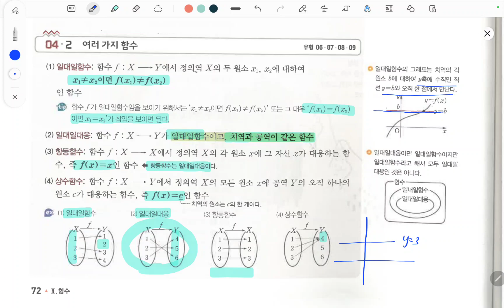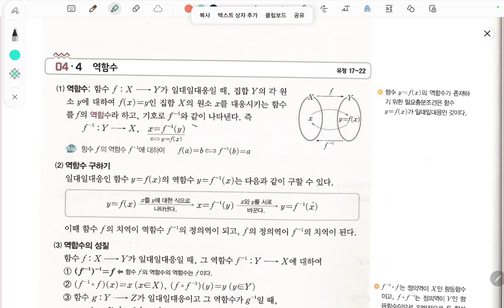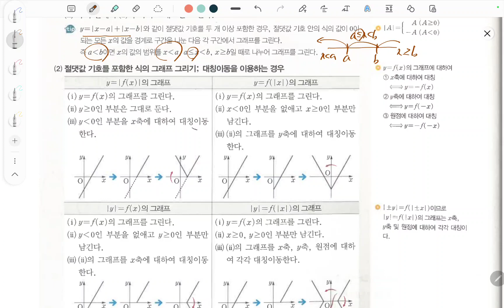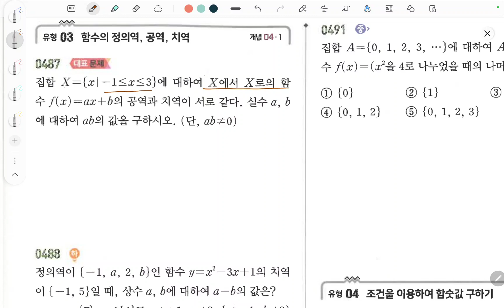고등수학 쎈수학 2022 고등수학 하 함수 72-79페이지 문제 421- 493 번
백년지계

1. 교재구매
2. MailStudy 중상위권 문제
    재생목록/ MailStudy 순열과 조합
3. 자료 교재 사이트
   - onehundredplan.tistory.com (자료 업로드 더 이상 못함)
4. 각종 참고서, 모의고사 강의 목록